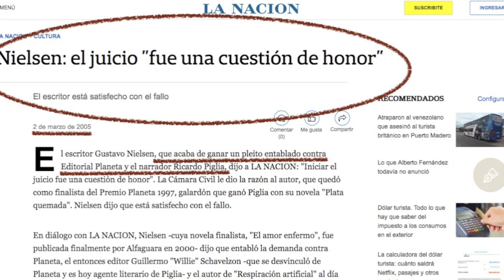El Premio Alfaguara y los "había" de Patricio Pron (parte 1) / Naranja #249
¡No te pierdas este nuevo video del TCyC, y muchas gracias por likearlo y compartirlo! Y acá te dejo la segunda parte de este crossover entre Taller de corte y corrección y El sur, taller literario y algo más, de Alejandro Baravalle: